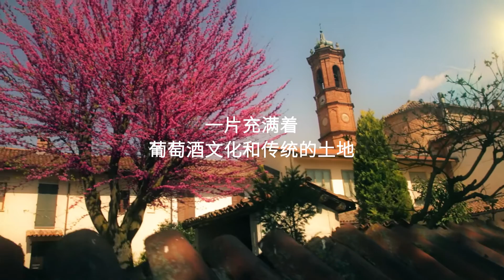Cascina Faletta Primo Bianco CIN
Primo Bianco Tasting Chinese Dubbed